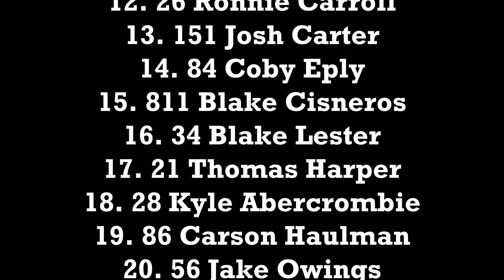PK Holiday Classic December 2020 Clone 390 Sunday